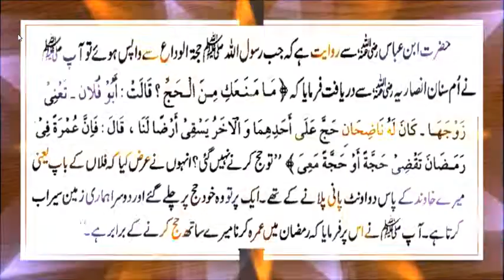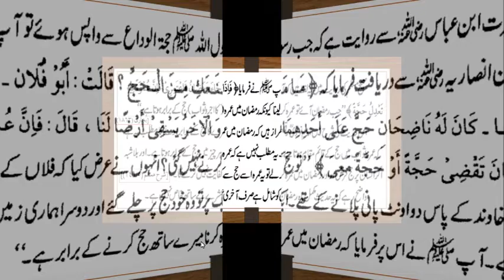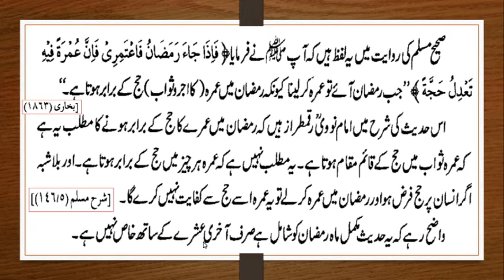Kiya Mahe Ramazan me Omarah Hajj ke Baraber ho jata he ? By IACTV - Roza Series - 6. 14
Kiya Mahe Ramazan me Omarah Hajj ke Baraber ho jata he ? / کیا ماہ رمضان میں عمرہ حج کے برابر ہو جاتا ہے ؟ / By IACTV - Roza Series - 6. 14